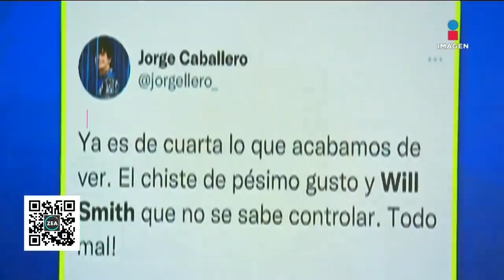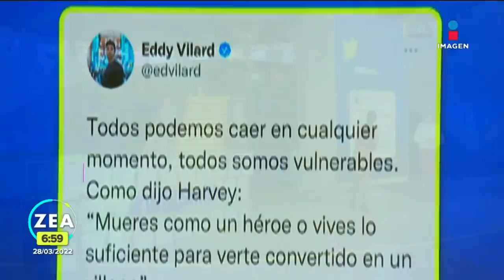Will Smith golpea a Chris Rock en ceremonia de los Oscar 2022 | Noticias con Francisco Zea